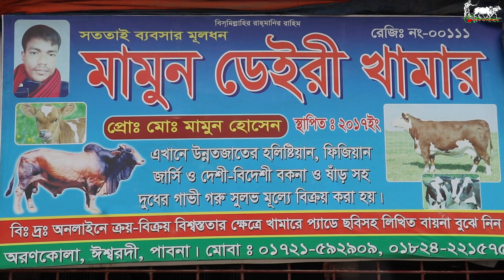হাইপার্সেন্টেসের মুন্ডীসহ সেরা কিছু বকনা এবং শাহিওয়াল গাভী পাবেন এখানে।krishi and kham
মামুন ভাইঃ- ০১৭২১-৫৯২৯০৯[ইমো]

০১৭৯৭৯৭২৯৭৯ (ইমো)। আমরা ছুটে আসব আপনার কাছে।